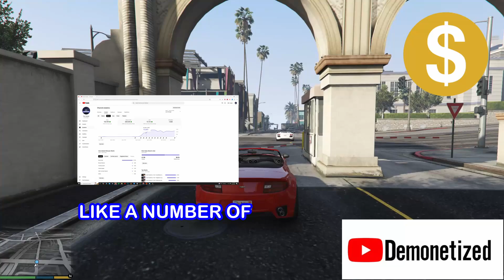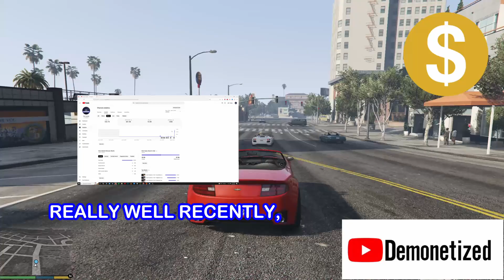It Happened - 100% Demonetized So Says "THE ALGORITHM"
But no point to put the effort if no one wants to support my small humble channel